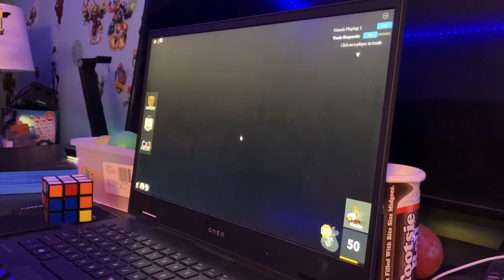Roblox Murder Mystery part two with my mom